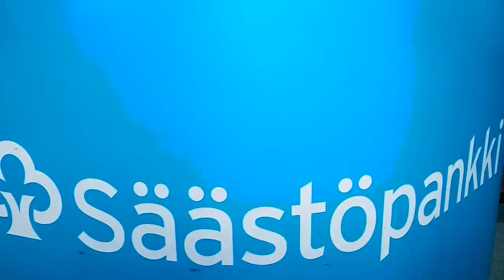Pitsiturnaus 2019: Tunnelmapaloja kiekkokarnevaalista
Jatkoaika jalkautui jälleen kiekkokauden aloittaneeseen Pitsiturnaukseen Raumalle. Turnaus järjestettiin jo 26. kerran.

Kuvaus: Miro Perhe ja Jere Korkalainen
Editointi: Miro Perhe